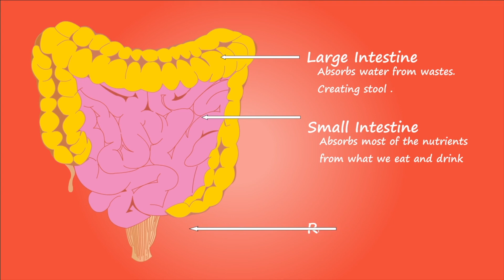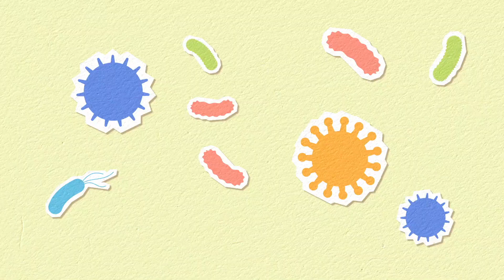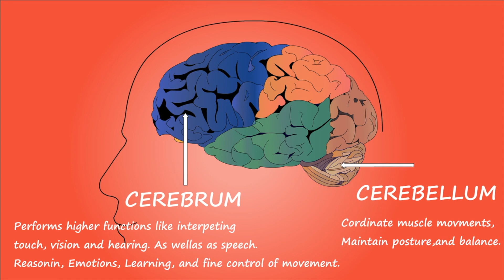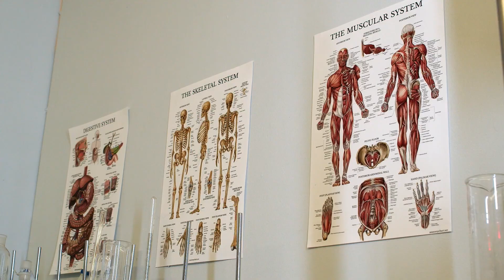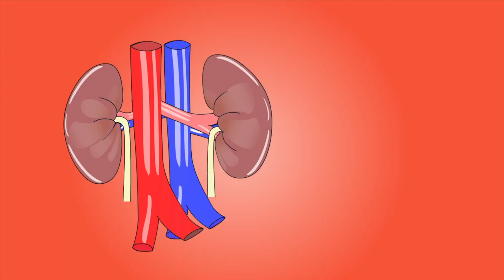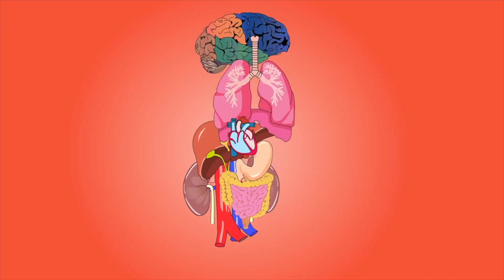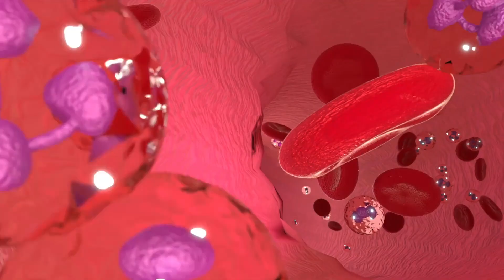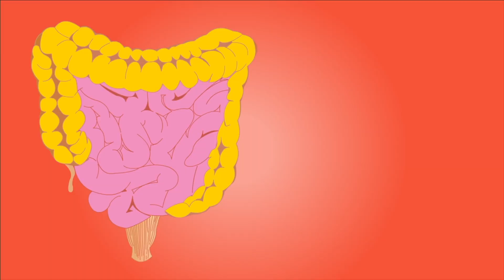1 Adet Nar Vücudunuza Bunları Yapıyor | Narın Faydaları Nelerdir?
Bu günlerde, nar neye iyi gelir? Ve narın faydaları nelerdir? Gibi sorular almaktayız. Bu videomuzda, narın zararları nedir? Ve narın içinde hangi vitaminler var? Benzeri konuları imceledik. Bakalım, narın insan vücuduna faydaları nelerdir? Ve narın mideye faydaları nelerdir? Sorularının cevapları nelermiş.

00:00 Narın faydaları ve zararları nelerdir?
00:15 Nar nelere iyi gelir?
00:30 Nar mideye iyi gelir mi?
00:55 Nar bağırsak çalıştırır mı?
01:10 Nar bağırsakları bozar mı?
01:30 Narın yan etkileri nelerdir?
01:50 Nar ne kadar tüketilmeli?
02:15 Nar ishale iyi gelir mi?
02:30 Nar hangi durumlarda yenmemeli?
02:45 Nar ile nasıl zayıflanır?
03:00 Nar hangi hastalıklara şifadır?
03:20 Narın zararı var mı?
03:45 Nar nezleye iyi gelir mi?
04:00 Nar kaynatıp içmek ne işe yarar?
04:30 Nar kan şekerini yükseltir mi?
04:50 Nar günlük ne kadar tüketilmeli?
05:10 Diyette nar ne kadar yenmeli?
05:30 Nar insanı zayıflatır mı?
05:45 Nar yemek kilo aldırır mı?
06:00 Narın zararları var mı?
06:15 Nar suyu ne zaman içilmeli?
06:40 Nar suyu neye iyi gelir?
07:15 Nar suyunun faydaları nelerdir?
07:50 Nar suyu neye iyi gelir?
08:30 Nar suyu kabız yapar mı?
09:15 Narın zararları nelerdir?
09:50 Nar kolesterolü düşürür mü?
10:00 Nar çekirdeği yemek zararlı mı?
11:00 Narın insan vücuduna faydaları nelerdir?
12:00 Narın çekirdeği zararlı mıdır?